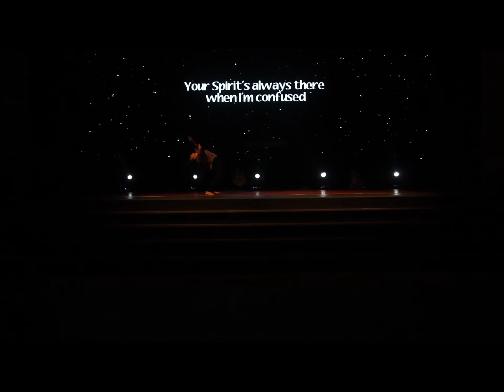Dance Perform ft RC Rabib | KGC Surabaya Dance Community